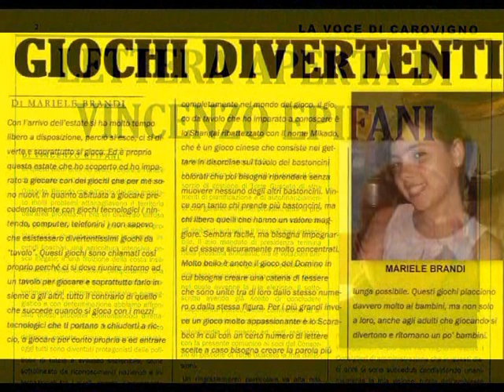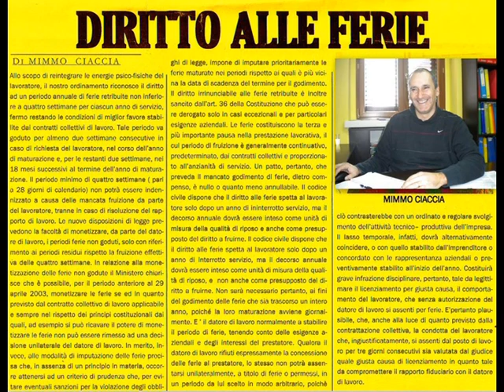La Voce di Carovigno - E' USCITO IL NUOVO NUMERO - AGOSTO 2013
IN EDICOLA A CAROVIGNO